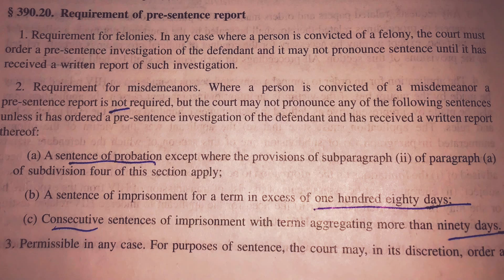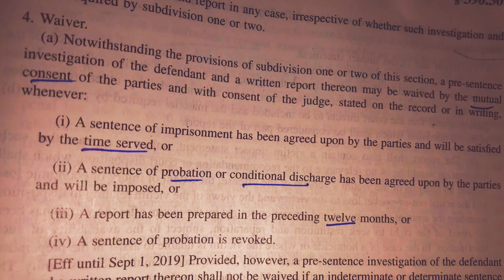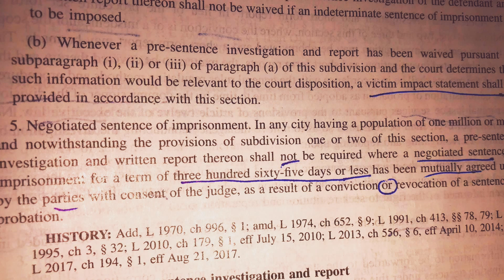investigation & sentence - mandatory v. waiver (Mary)